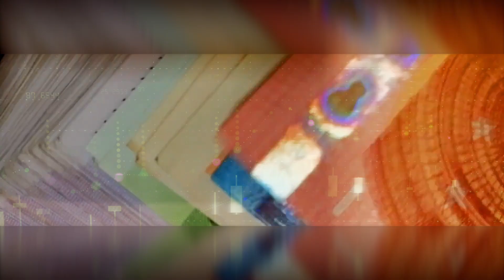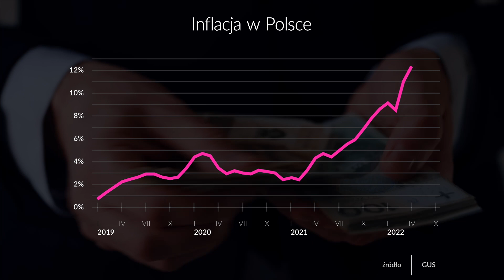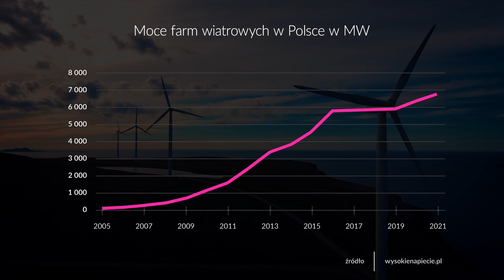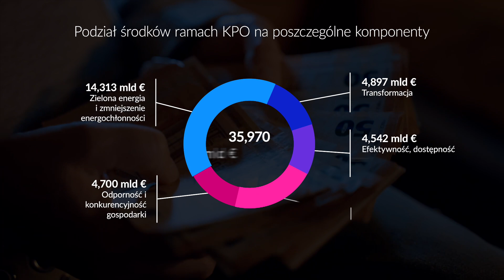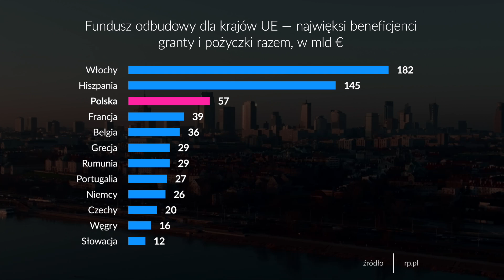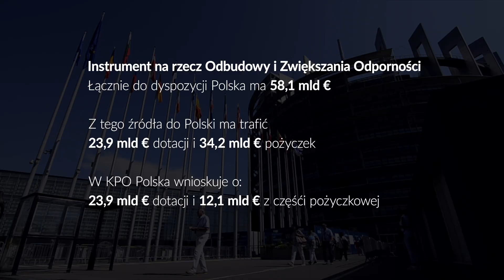KPO - czekając na pieniądze z Unii. Szczerze o pieniądzach odc.116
Wielka niepewność - tak najkrócej można opisać otoczenie gospodarcze, w którym dziś funkcjonują przedsiębiorcy. Zbliżający się wreszcie wielkimi krokami KPO czyli Krajowy Plan Odbudowy, może sytuację nieco uspokoić. Unia domaga się zmian w sądownictwie i choć te wydają się już przesądzone za sprawą porozumienia w koalicji rządzącej to warto wiedzieć, że Unia nie zawsze we wszystkim ma racje i jako kraj też możemy ją naciskać wytykając jej błędy w legislacji mówi Członek Zarządu Związku Przedsiębiorców i Pracodawców Jakub Bińkowski. A na najnowszy odcinek programu @szczerze_o_pieniadzach zaprasza Ernest Bodziuch.